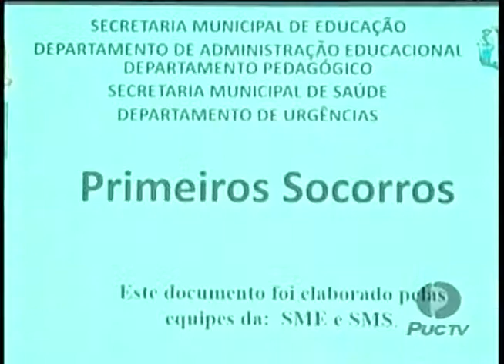PUC TV Goiás - Cuidado com a saúde das crianças nas escola 08 10 14